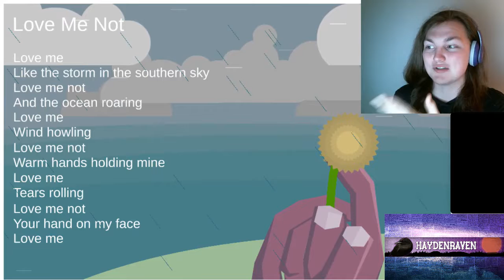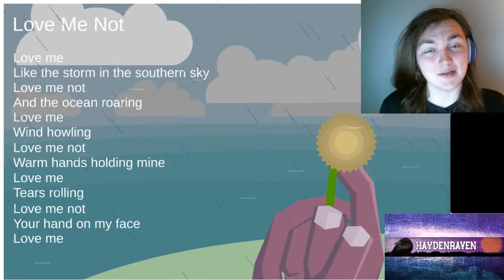{LOVE ME NOT}{FLOWERS AND POETRY}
This evening I have some wonderful poetry and imagery on display.This game is short, it is wonderful. I love everything this represents and you will too! For, now I must bid you a GOOD EVENING and a GOOD NIGHT!